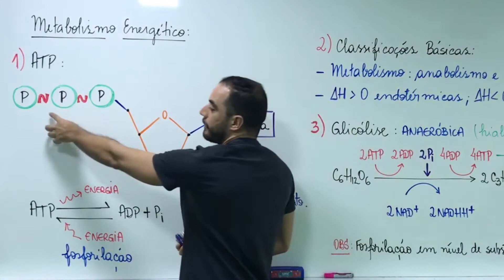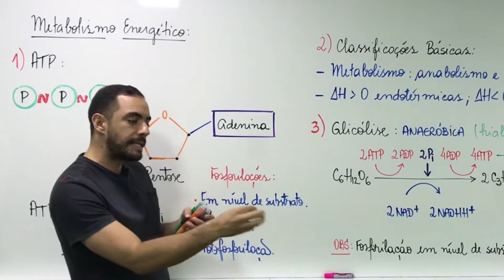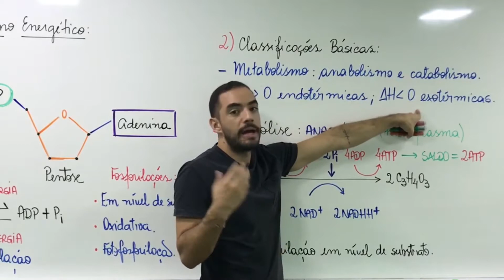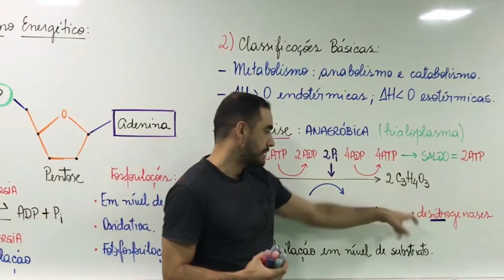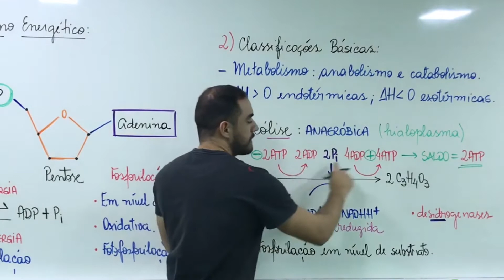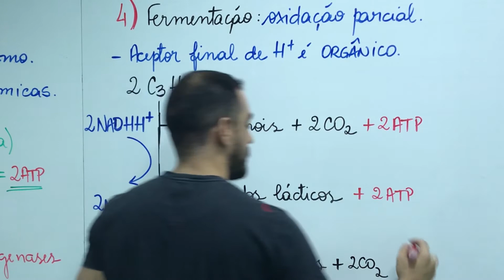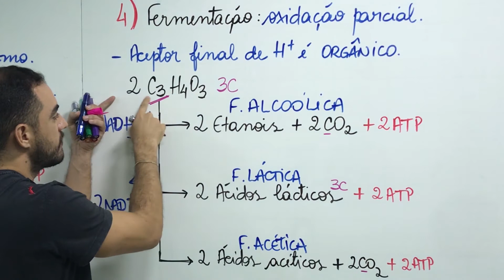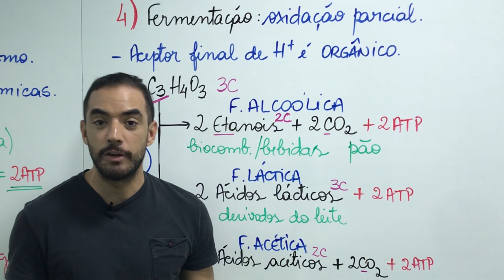GLICÓLISE E FERMENTAÇÃO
Aula sobre ATP, glicólise e fermentação.
Faça parte do nosso grupo do TELEGRAM (link na BIO em IG @digenal)